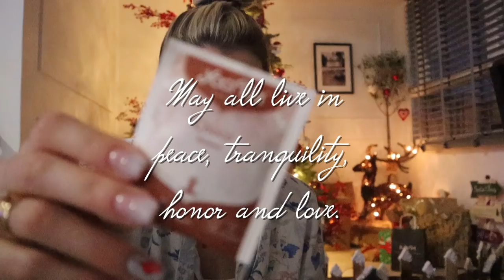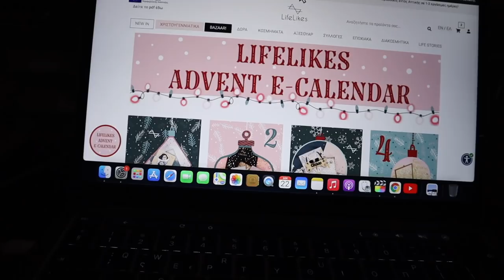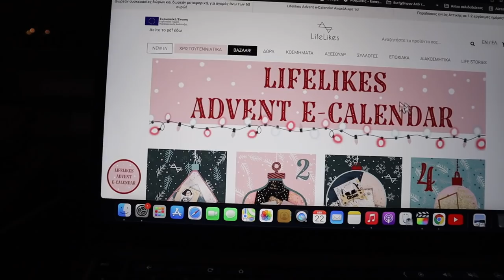Vlogmas day 23! Τα ωραιότερα κουλούρια με σουσάμι | Marinelli